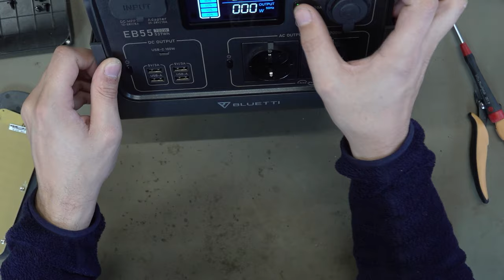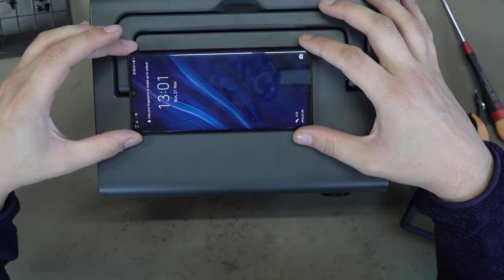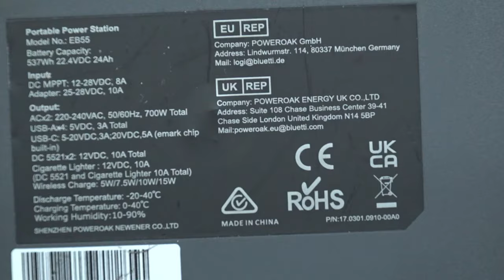Mini-Powerbank 💥 Notstrom für den Blackout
In diesem Video zeige ich euch eine Mini-Powerbank, die mir die Firma Bluetti kostenlos zur Verfügung gestellt hat.
Natürlich habe ich die Powerbank auch auseinandergeschraubt, typisch eHaJo.

Dieses Video wurde mit Unterstützung der Firma Bluetti ermöglicht!